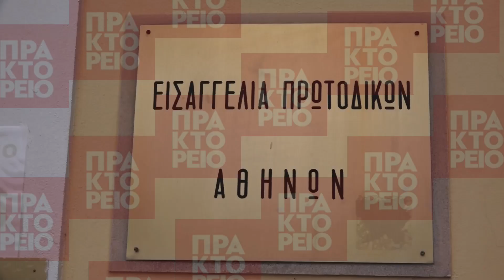Στην Εισαγγελία Πρωτοδικών ο Σ. Κοντονής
Ο Υπουργός Δικαιοσύνης, Διαφάνειας και Ανθρωπίνων Δικαιωμάτων Σταύρος Κοντονής επισκέφθηκε την Εισαγγελία Πρωτοδικών και το Πρωτοδικείο Αθηνών.απε-μπε/Α.Ρεμούνδος